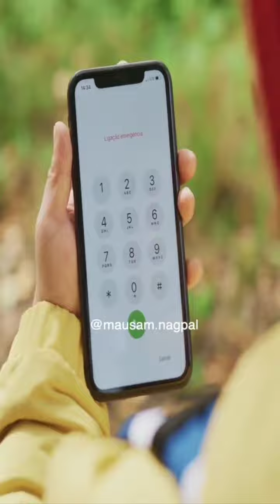Scam se bache